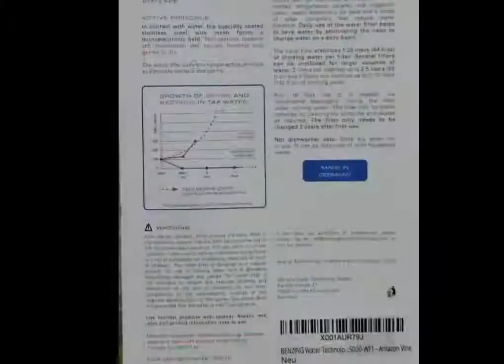Wasserfilter für frisches Trinkwasser